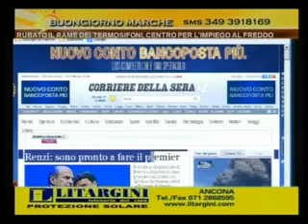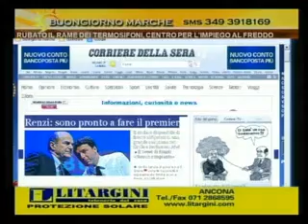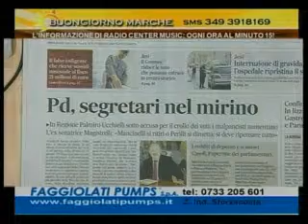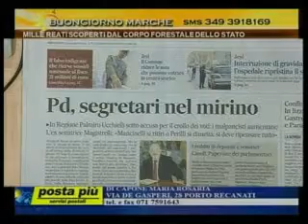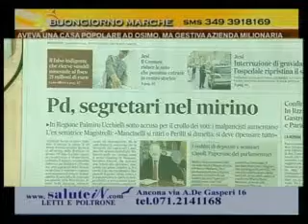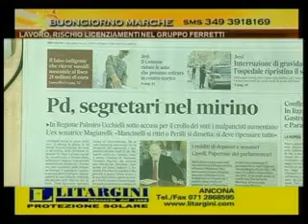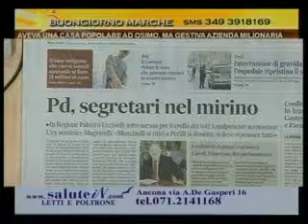PERILLI SU èTV (VERS. INTEGRALE)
Ecco la versione integrale dell'intervista in diretta a "Buongiorno Marche", su èTv, del Segretario PD Perilli, con Franco Grasso e Maurizio Socci.Perilli parla di dimissioni, Magistrelli, Primarie. Ma pure del dualismo Renzi Bersani e il toto nomi per Ancona. Oltre alla Mancinelli, Ecco Danovaro e Maiolini...